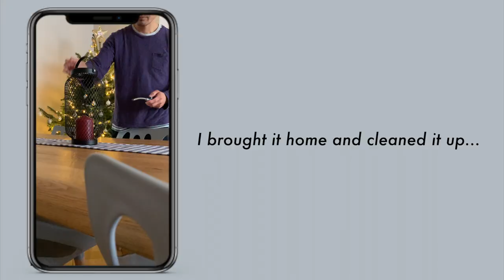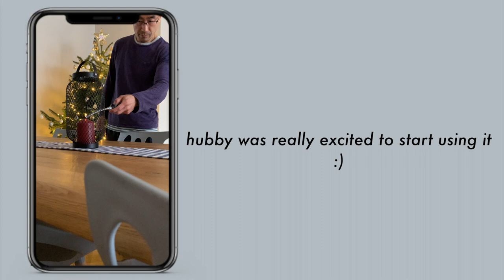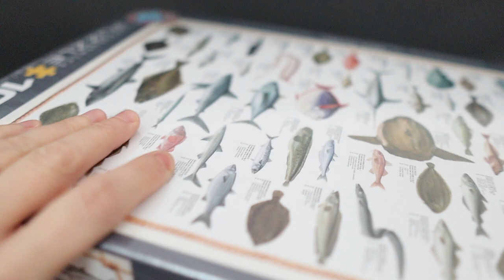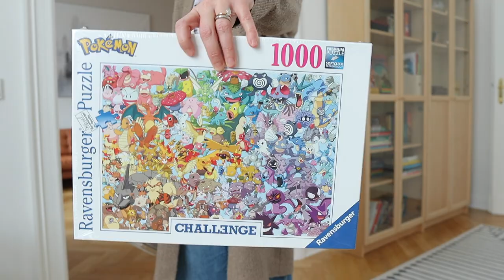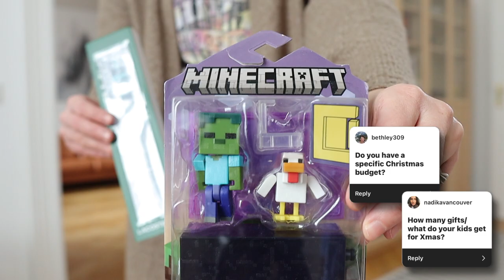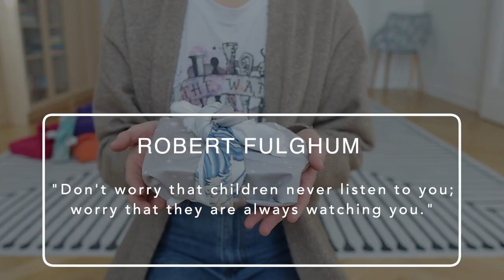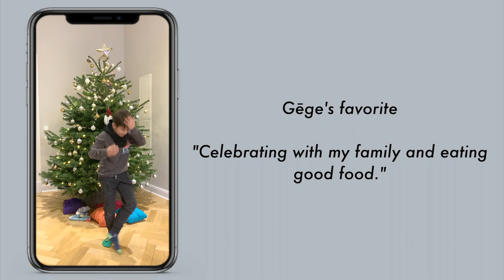How Much is TOO MUCH at Christmas? | Cozy Minimalist Decorate and Prep with Me | Q&A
Follow along with me on this minimalist Christmas prep with me, and I'll do a bit of Q&A as we chat about things what we got our kids for Christmas, my favorite minimalist gift ideas, simple Christmas decor, and more. I'll also share some minimalist gift-wrapping hacks, one of which is great for zero-waste minimalists, and we'll do some cozy winter homemaking together. Grab your coffee, tea, hot chocolate, or your drink of choice, and let's prepare for Christmas together!

► 🎁 WHAT WE GOT OUR KIDS:
» Minecraft wearable blanket
» Sea fish puzzle
» Pokemon puzzle
» Lacoste analog watch
» Minecraft chicken jockey figurine
» Nintendo Switch OLED
» Mario Kart

► 📙 Furoshiki book:

***Marissa's sizing:
   - Height = 5'6"

► 👕 SECONDHAND CLOTHING ITEMS:
» Denim pinafore dress
» Beige H&M linen dress
» H&M linen paper bag waist skirt

» Sketchers sandals

► FAVORITE DECLUTTER + ORGANIZE STUFF:
   👟 Shoeboxes - free :)